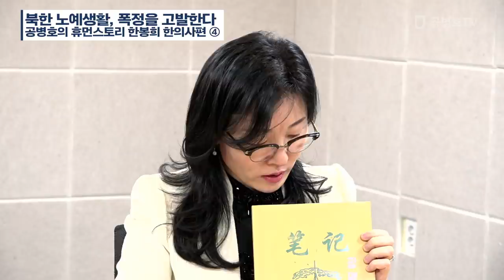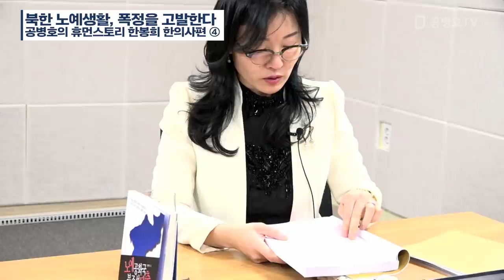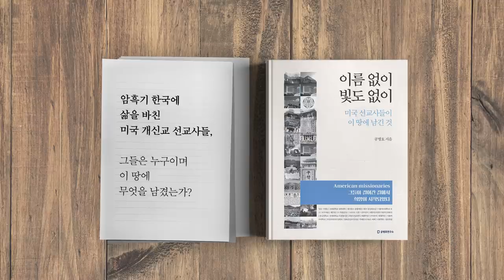북한 노예생활, / 폭정을 고발한다 [공병호TV]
북한 노예생활, / 폭정을 고발한다